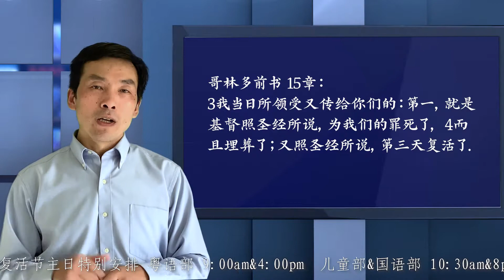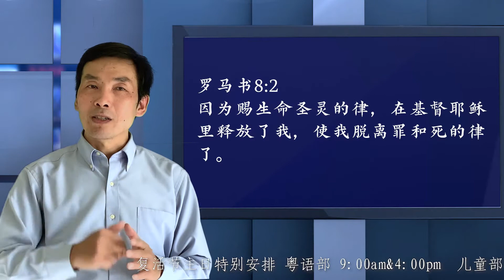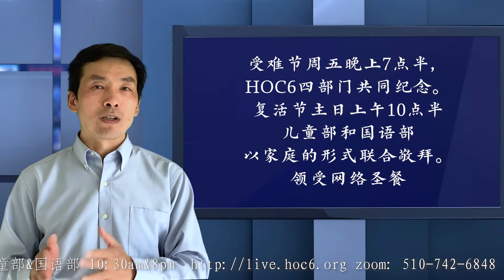4/2受难节周五晚7:30全教会联合聚会 + 4/4复活节儿童部和国语部上午10:30联合崇拜 ｜2个“照圣经所说” + 请分别预备网络圣餐 // Zoom & Church Online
受难节联合聚会4/2 晚7:30PM
复活节主日4/4 特别安排： 儿童部&国语部 10:30am&8pm
粤语部 9:00am&4:00pm 英文部： 11:00am